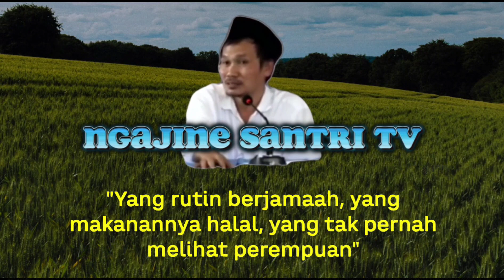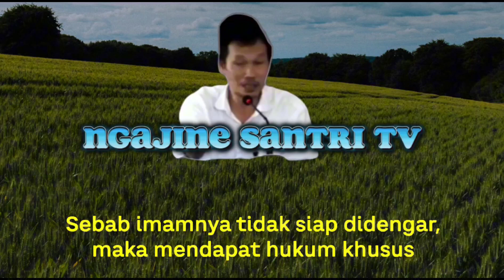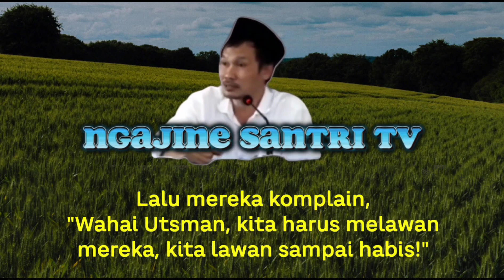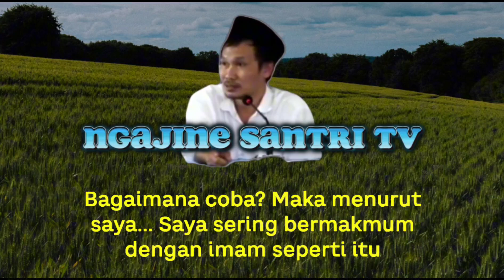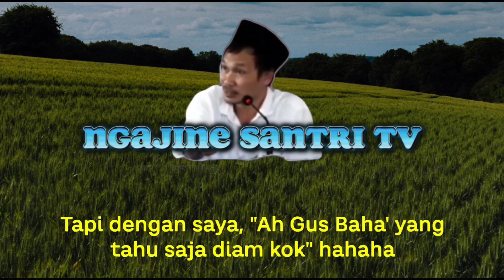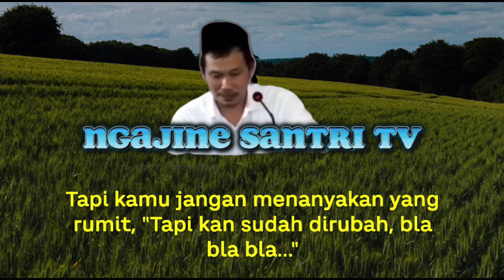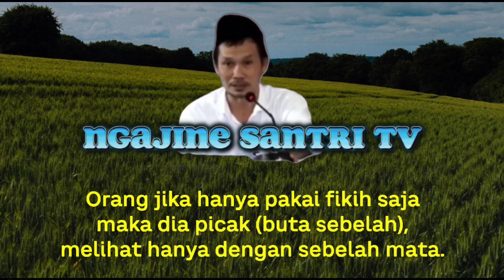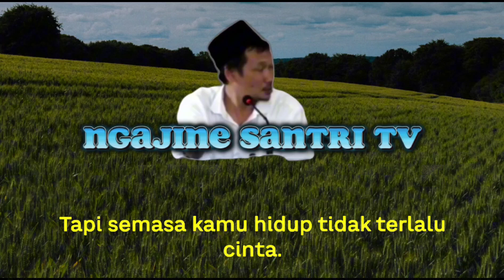Gus Baaha Subtitle Indonesia - Saya Tenang Makmum Siapa Saja, Ini Tak Kasih Tipsnya!!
Simak baik baik video ini supaya kita dapat ilmu dan bisa mengambil manfaat yang bisa berguna bagi kita semua di Dunia dan Akhirat..